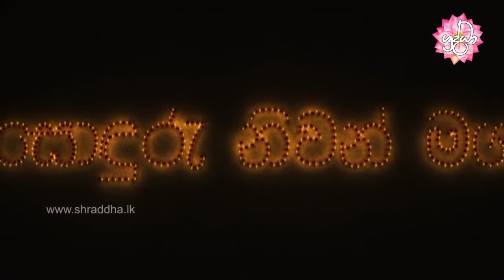Shraddha TV | sonduru niwan maga 8 | මක්කට සූත්‍රය